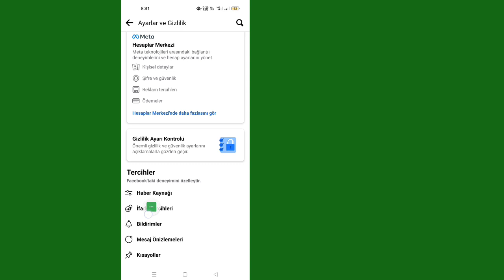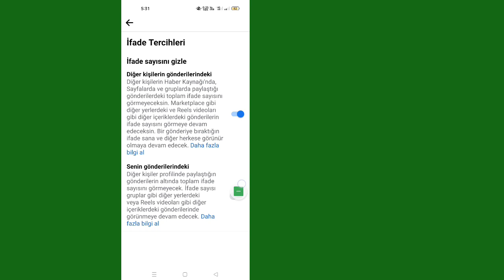Facebook'ta Beğeniler Nasıl Gizlenir (2023) | Beğeniler Profil Resmi Nasıl Gizlenir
Facebook'ta beğeni gizleme hakkında bir video arıyorsanız, işte karşınızda!
 Bu videomda sizlere facebook gönderilerinde beğenileri nasıl gizleyeceğinizi göstereceğim.  Videoyu sonuna kadar izlemeyi unutmayın.
 Facebook iphone'da beğenileri nasıl gizleyeceğinizi öğreneceksiniz.  Bunu telefonunuzdan yapmak kolay ve basittir.